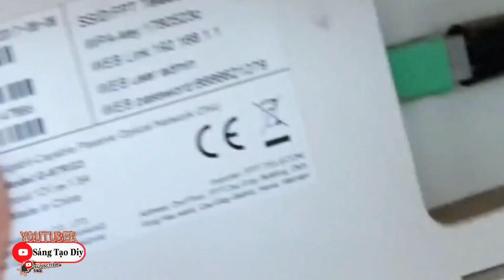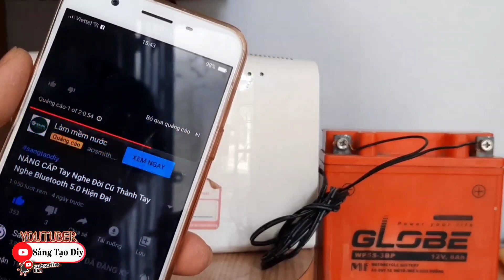GIẢI PHÁP HAY CHO WIFI KHI BỊ CÚP ĐIỆN NHƯNG RẤT ÍT NGƯỜI BIẾT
Shop Mình Chuyên Bán Đồ Nghề Dụng Cụ Cầm Tay Giá Rẻ

​ Jinsla Cọc Dập Đa Năng Kìm Tuốt Dây Dụng Cụ Uố...giảm đến 50%Giá chỉ ₫ 226.000Mua ngay tại Lazada!

​ Đèn Pha Mạnh Đèn Pin Led Gắn Đầu Tầm Xa Siêu Sán...giảm đến 43%Giá chỉ ₫ 55.000Mua ngay tại Lazada!

​ Bộ Sửa Chữa Phần Cứng Đa Chức Năng Sắp Xếp Côn...giảm đến 45%Giá chỉ ₫ 93.000Mua ngay tại Lazada!

​ Thước đo góc tam giác,máy đo khoảng cách bằn...giảm đến 38%Giá chỉ ₫ 75.000Mua ngay tại Lazada!

​ ĐẦU TRỢ LỰC RÚT TÁN ĐINH RIVE KAPUSI - GẮN MÁ...giảm đến 44%Giá chỉ ₫ 220.143Mua ngay tại Lazada

​ Quạt Đeo Cổ Mini Tích Điện Siêu Hot, Quạt Đeo C...giảm đến 51%Giá chỉ ₫ 73.970Mua ngay tại Lazada!

👉 Sáng Tạo Diy chúc các bạn xem video vui vẻ nhé

👉 ©️ Bản Quyền Thuộc Về Tube Chia Sẻ